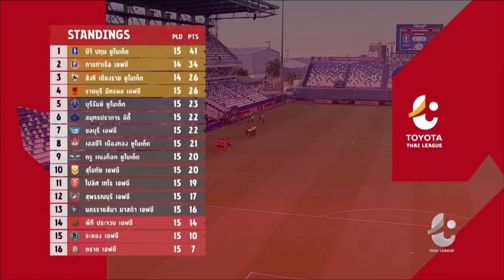ขวัญชัย สุขล้อม Vs บีจี